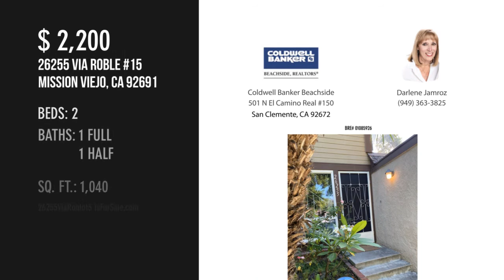26255 Via Roble 15, Mission Viejo, CA 92691 - Darlene Jamroz - MLS OC20213573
MLS OC20213573

A Beautiful OPPORTUNITY, Beautiful COMMUNITY, will lease quickly! 2 Bedroom, 1.5 Bath, 1 Car Attached Garage, 1 Parking Space and SO MUCH MORE! No ONE ABOVE or BELOW in a GREAT, PRIVATE LOCATION in this well kept community! A very functional floorplan with unbelievable space to entertain. The unit has been upgraded with new flooring, new ceilings, ceiling fans, new double pane windows, new A/C unit, and much more. Both spacious bedrooms are upstairs, with walk-in closets, full bathroom, hallway with double linen closet allowing for plenty of storage. There is an OVERSIZED 1 car garage w/220 for car, direct access into unit, 1 assigned parking space plus visitor parking. Garage has WASHER and DRYER hook-ups as well as a utility sink, additional shelves for storage. Enjoy the PRIVATE enclosed, covered patio just off the kitchen, accessible by the sliding glass doors off the sperate dining area. Patio has plenty of room as an extension of the dining area for relaxing, barbecuing, and ente...

Contact Agent:
Darlene Jamroz
Coldwell Banker Beachside